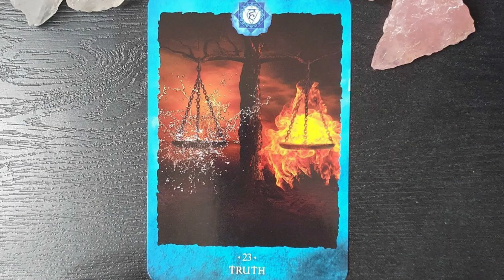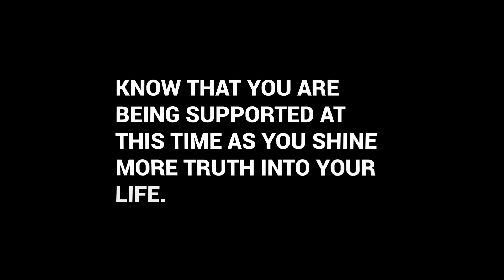TRUTH | Throat Chakra | Meditation | Ancestors Divine One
SCRIPT

TRUTH - Throat Chakra

You have called this card into your awareness today as a reminder
that the divine truth of the universe is pulsing through you at
all times.

There is truth in each moment, however, the challenge
is to unravel this truth and understand what it means to you.

Everyone has their own perception of the truth, and their own personal understanding, and it is not always going to be the same as yours.

You are being encouraged to connect and become aware of your
truth in a particular situation.

It is time to trust and believe in
yourself and connect, follow and express the truth that resonates
deeply in your heart.
You are constantly being guided to listen to the truth of your soul and now it is time to truly believe and action this truth.

You could be feeling confused due to taking on someone else's point of view or their personal truth regarding a situation.

Now you are being encouraged to reassess their view and find the
truth that resonates for you. As the saying goes, the truth will set you free!

Once you share your truth you will definitely feel a lot lighter and more at peace. You may be holding back the truth from someone to avoid hurting their feelings.

It is now time to open up and be honest with yourself and this person and find a way to share your truth in a calm and loving way.

It is very important that you share from your heart and honor how you feel so you are not
swayed by how the other person receives your truth or how they
react.
Know that you are being supported at this time as you shine more truth into your life.
Affirmation:
I live and listen to my truth in each moment.

Welcome to Ancestors Divine One

Here we help heal the soul.

On our website you will find our Divine Goods for all your needs